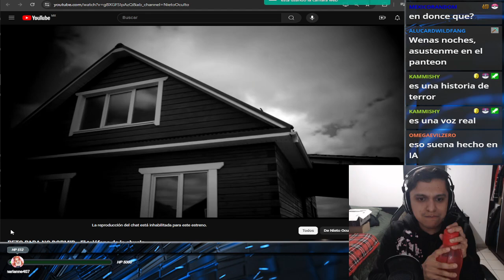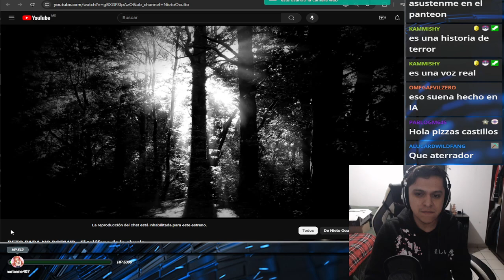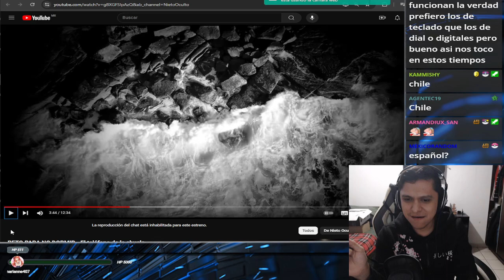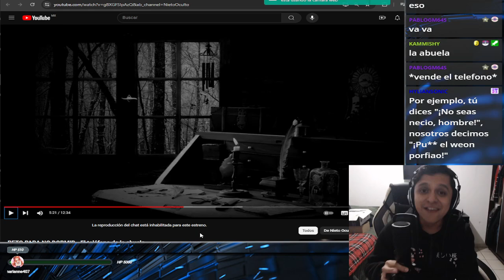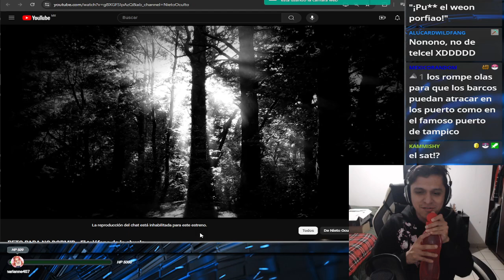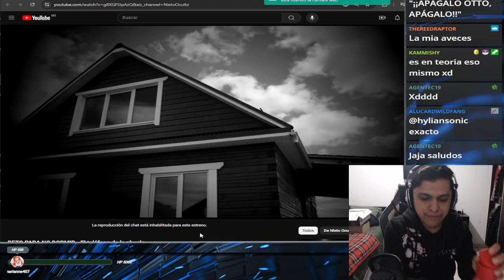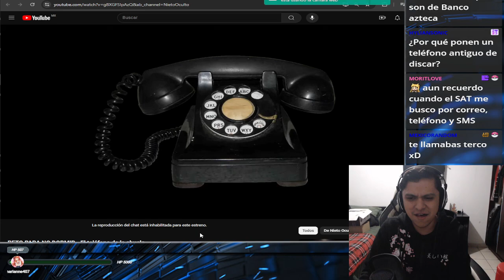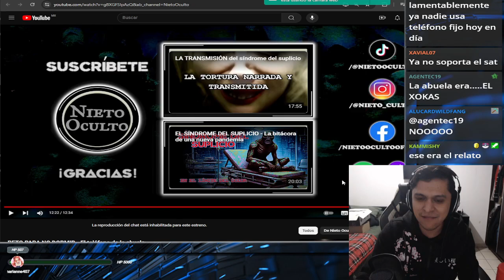Video reaccion: RETO PARA NO DORMIR - El teléfono de la abuela de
No sean metichones que les pasan estas cosas